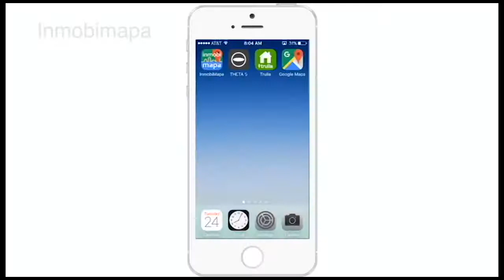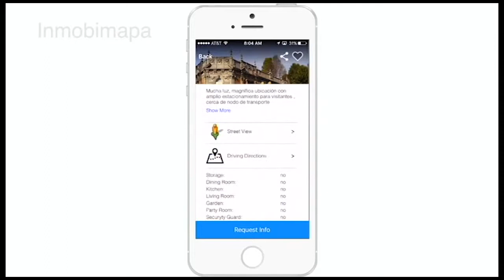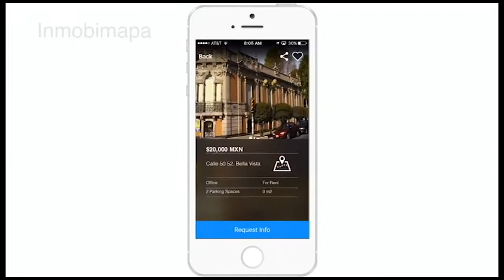AMPI Ciudad de México es ahora aliada del globalMLS de FIABCI, para nuestra nueva Bolsa Inmobiliaria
FIABCI es la Federación Internacional de Bienes Raíces, el organismo más importante en el mundo para los profesionales inmobiliarios. AMPI es parte de FIABCI y ahora AMPI Ciudad de México cuenta con el servicio institucional del globalMLS de FIABCI, para nuestra bolsa inmobiliaria. ¡Aprovéchala! Hagamos crecer tus negocios ¡Juntos!